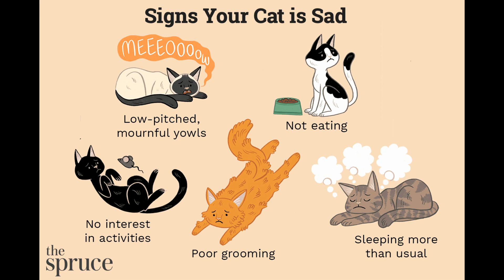12 Shocking Signs Your Cat Might Be Unhappy! | How do I know my cat is unhappy?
Loud noises. Fireworks, thunderstorms, and construction noises can be confusing and scary for pets.

12 Shocking Signs Your Cat Might Be Unhappy! | How do I know my cat is unhappy?